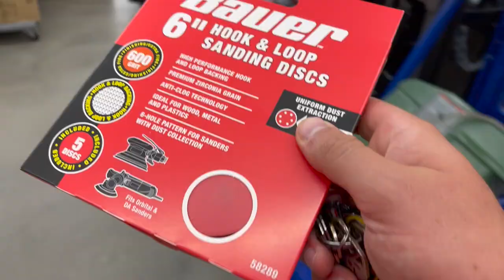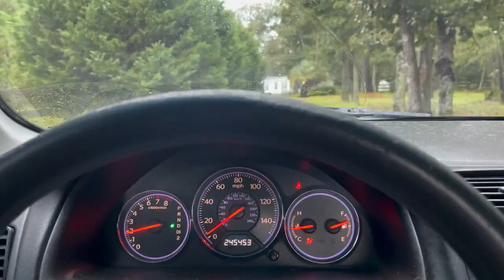POLISHING FORGED WHEELS with HARBOR FREIGHT materials = professional results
06 LBZ  Mod list (for now)
6 inch Rough Country Lift
Kryptonite Upper control arms
Kryptonite Death Grip tie rods
 clear headlights and corners
 leds everywhere
led taillights
 billet grille
 Professional Paint Match
 5 inch Magnaflow straight pipe
 8 inch tip
S&B Cold air intake
 Ethan Brown tunes
45% ceramic front windshield
5 percent all around over factory.

Camera Gear:
Canon EOS R
17-40 lens
50mm lens
Joby Gorilla Pod
hero 5 Black